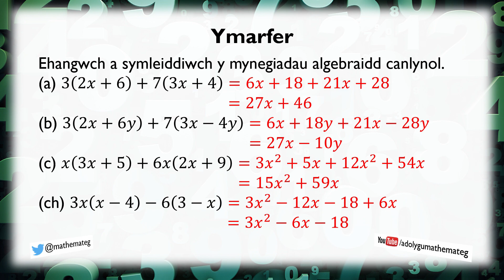[188 Rh/S] (162 S/123) Ehangu a Symleiddio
Sut ydych yn ehangu a symleiddio mynegiad algebraidd fel 2(3x + 4y) – 5(6x + 7y)? (Lefel 5.)